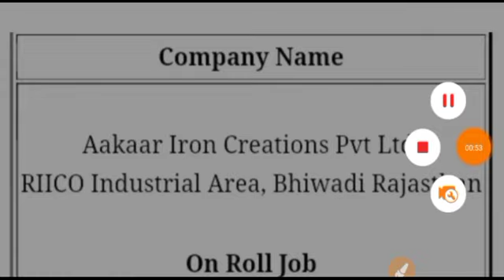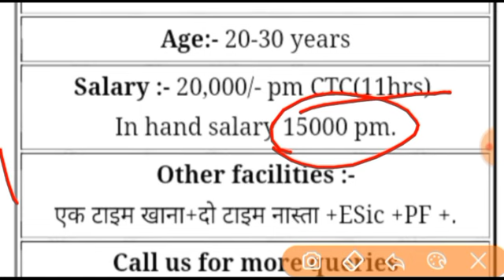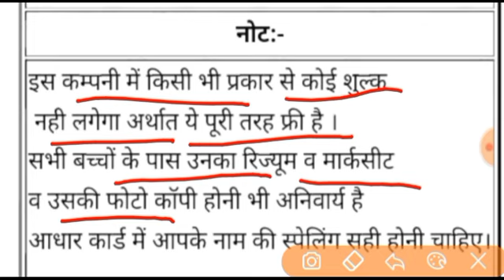आईटीआई पास छात्रों को परमानेंट नौकरी का मौका एक बड़ी कंपनी में